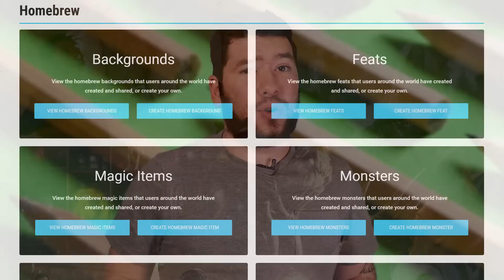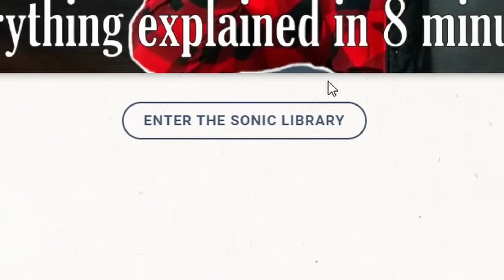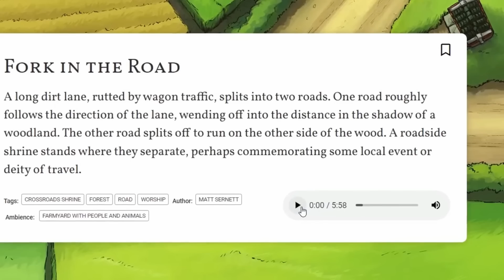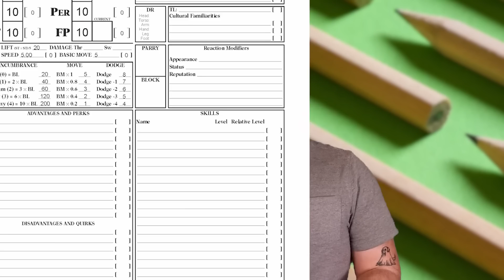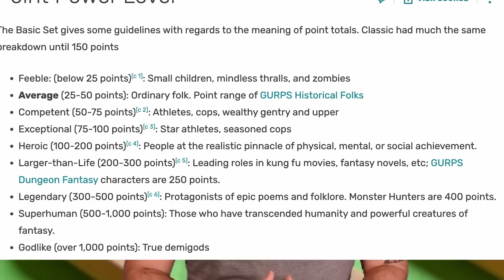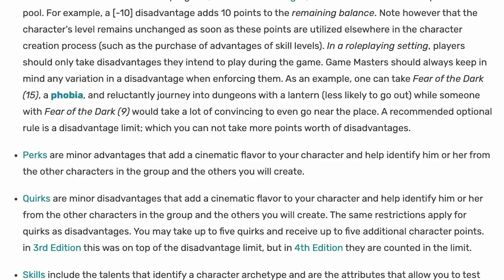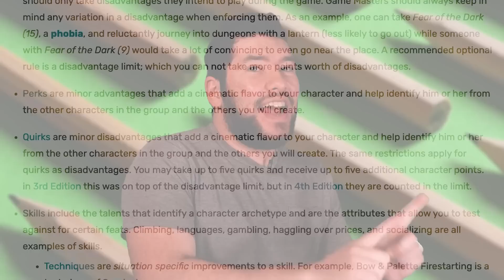What If D&D Was ACTUALLY as Flexible as the Community Thought?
Is D&D or GURPS the more generic universal roleplay system?

Don't forget to check out Dscryb and their new Sonic Library!

If you want to learn more about GURPS, please feel free to check out this wonderful playlist by Chris Normand!

3 rules that change D&D as a whole? Oh yeah, you betcha.

• Tabletop Roleplay
• GURPS
• DND
• TTRPG
• Roleplay Games